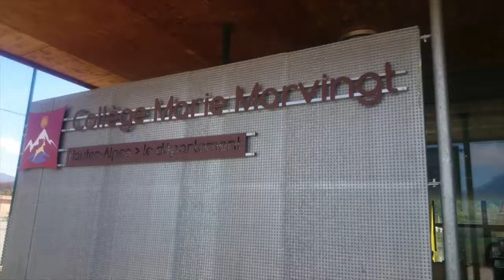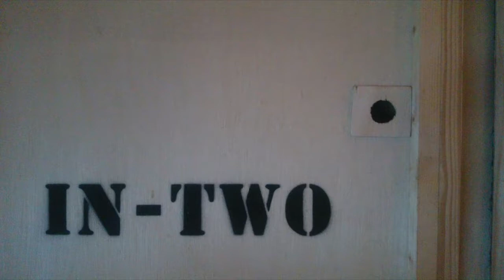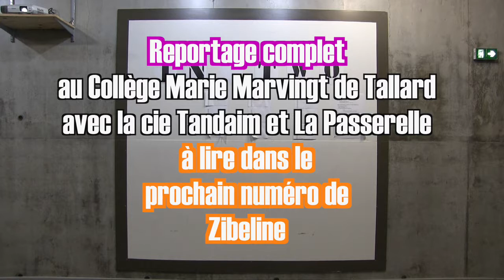Secrets en jumelage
À Tallard, dans les Hautes-Alpes, le collège Marie Marvingt s'est jumelé avec le théâtre de La Passerelle, scène nationale à Gap. Résultat : 5 mois de jeu théâtral et d'écriture pour tous les élèves de 4ème, autour du secret et de l'intime, et d'  "In-Two" de la cie Tandaim.
Avec Sonia Kechichian, Elodie Hoffmann, Alexandra Tobelaim, Lucile Oza, et les élèves de 4èmeB du collège Marie Marvingt.